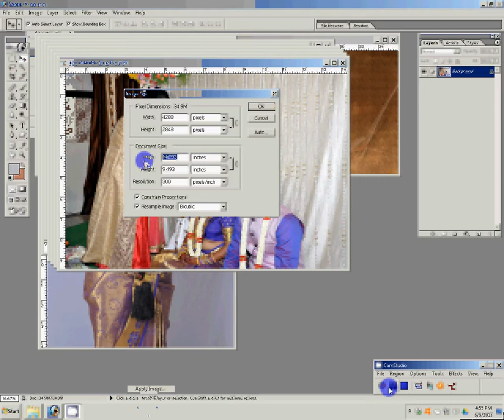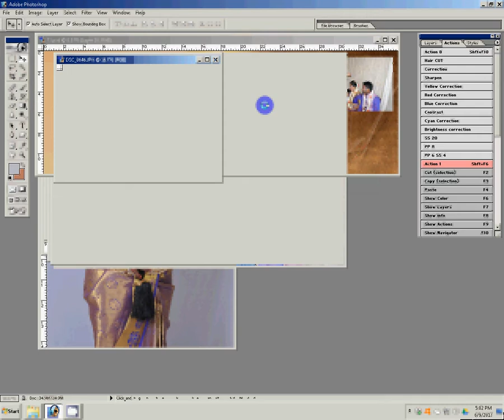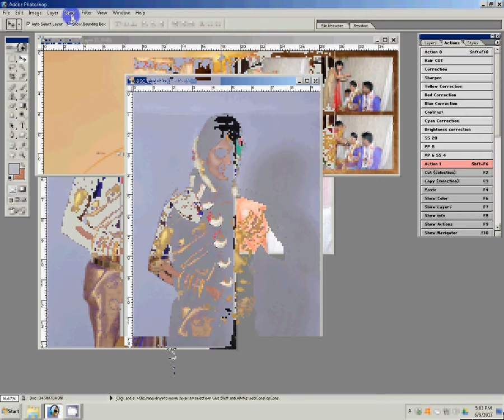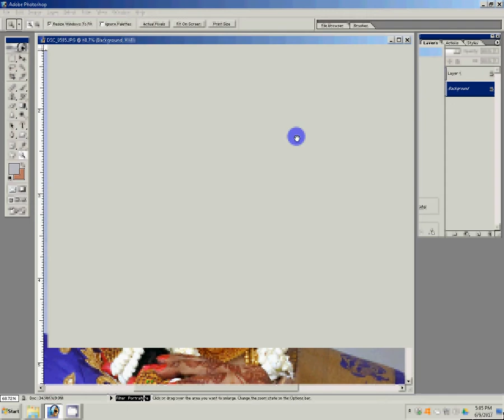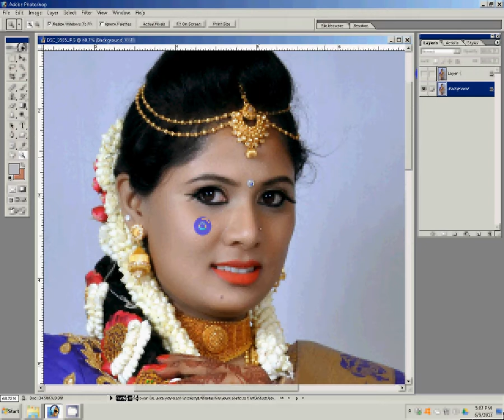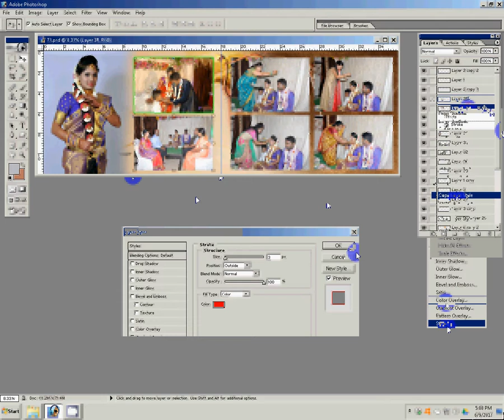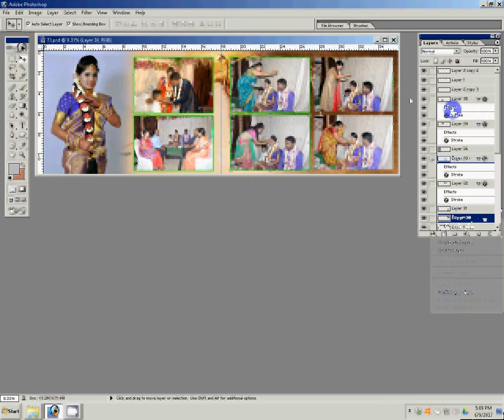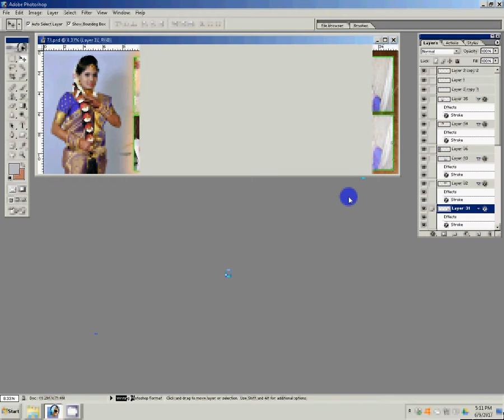How to Design Karizma Albums in Photoshop